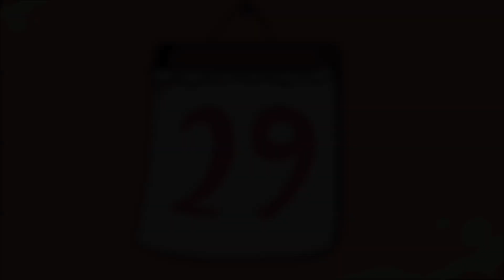HALLOWEENIE 29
DAWN OF THE THIRD DAY
--48 hours remain